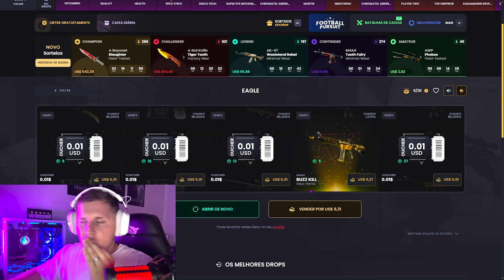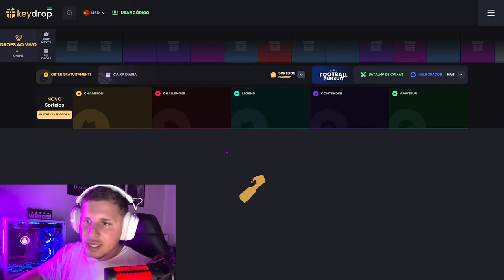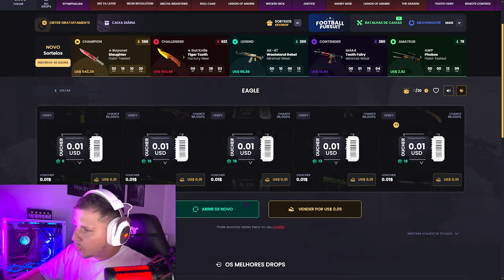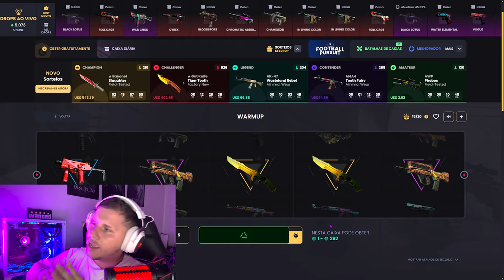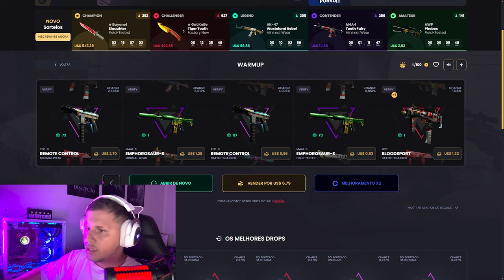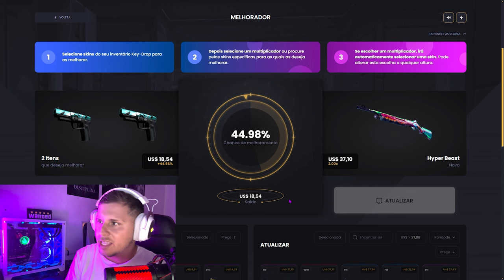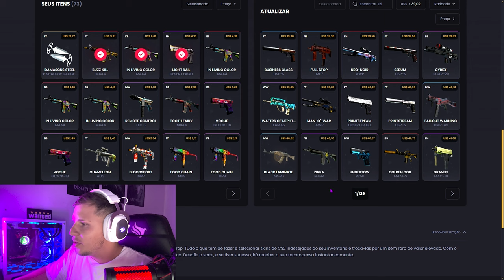Como Abrir Caixas de GRAÇA no Keydrop e GANHAR SKINS CS2 GRÁTIS.. (FUNCIONA)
tem muitas formas de abrir caixas de graça, uma delas e abrindo mais, participe do sorteio aqui do canal, quem sabe não é sua mudança de vida, se inscreve no canal, você só de usar o cupom DNXCSGO no Keydrop você já pode abrir caixas de GRAÇA, LITERALMENTE!

° Ryzer 9700x
e Melhorando 🚀